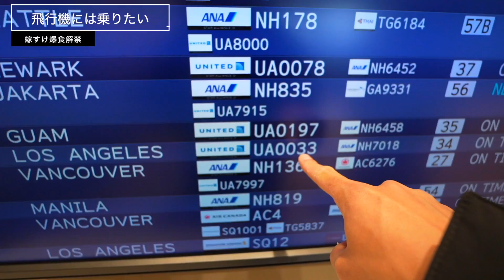3ヶ月のダイエット終了した嫁の爆食が最高すぎる！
0:00 アメリカに行く
3:23 マック
5:43 スタバ
8:47 アメリカのハンバーガー

・おすすめVITAS商品
EAA（おすすめはキウイ味）
シトルリン・アルギニン（エナジー味）
エナジー×マルチビタミンサプリ

1注文で1本の木を植えてくれます。

・オンラインジム！全国どこでも参加可能！

〒230-0001
なーすけ宛

【BGM】
フリーBGM・音楽素材